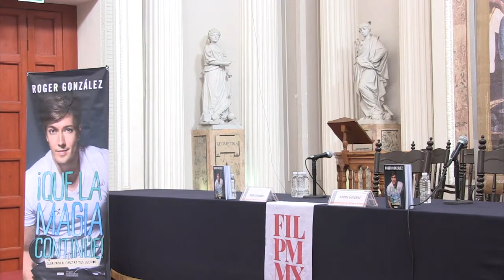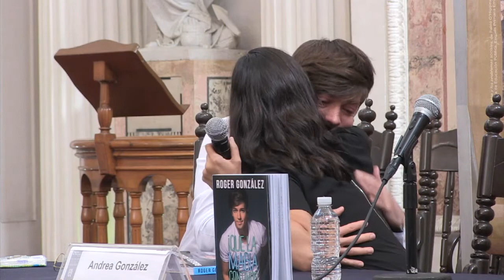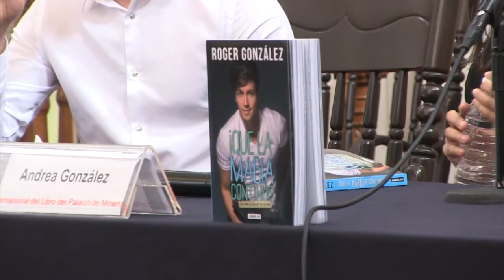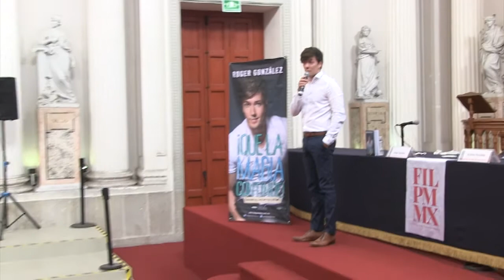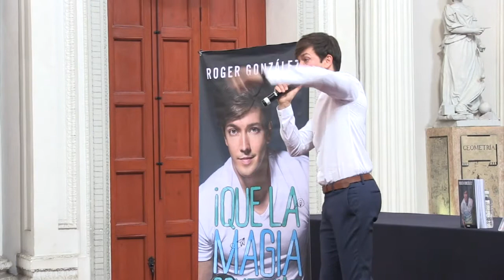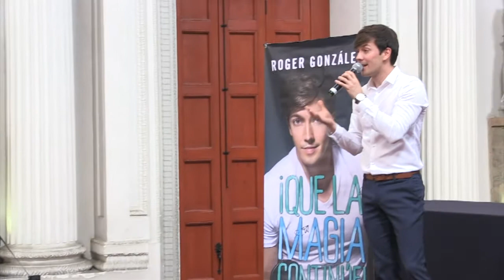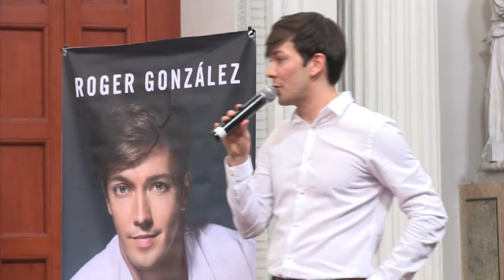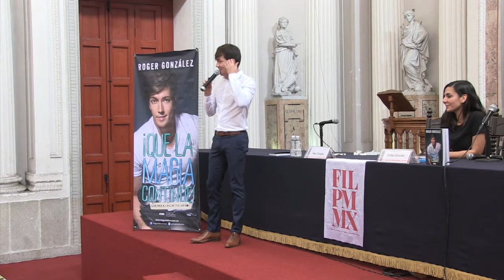¡QUE LA MAGIA CONTINÚE! de Roger González en FIL Minaría 2017